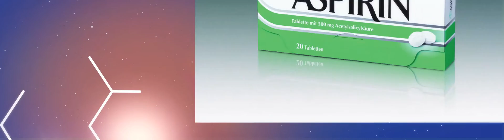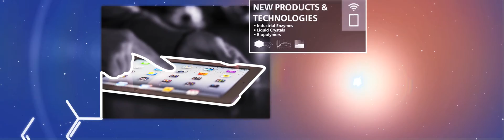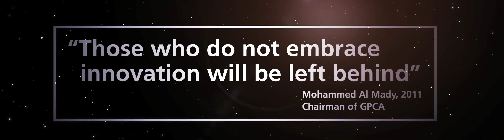GPCA - 8th Annual Forum 2013 - Curtain Raiser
Produced on behalf of RBI, this video piece was the super wide 'Curtain Raiser' for Gulf Petrochemicals & Chemicals Association 8th Annual Forum. Services provided for this particular project included; script writing, storyboarding, illustration and motion graphics.